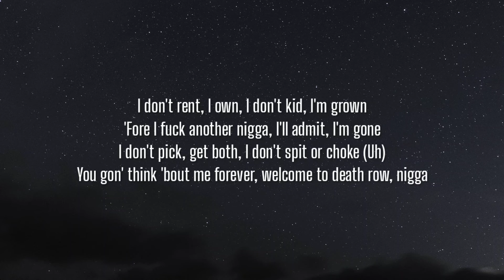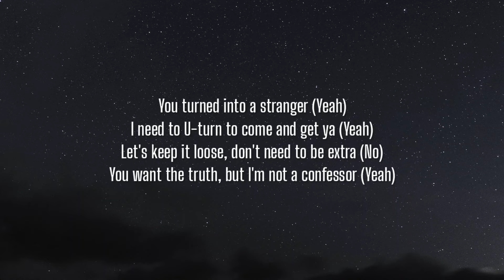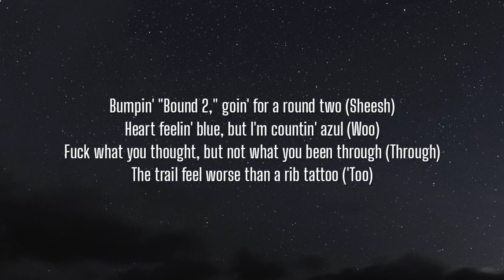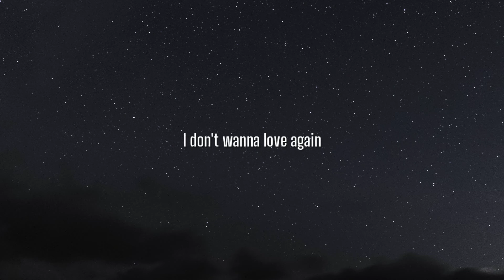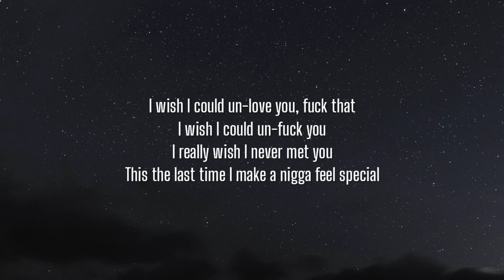Lyrical Lemonade, Latto, Swae Lee & Aminé - Special (Lyrics)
Lyrics:

[Intro: Latto]
Damn, I really can't even believe that it be like that
This shit crazy, fuck you

Look, it's either you with me or not, no in between (Yeah)
I used to need you, but now bitches need a drink
A bitch just need to think (Think), my old fling and link (Brr)
Had to tell him, "Bye, bye, bye," we ain't never been in sync
Used to hit it on the sink, in my kidney off the bean (Uh)
I gave your ass the world and showed you shit you've never seen
But you ain't appreciate it (Nah), you came stressed and left alleviated (Uh)
You came broke and then left fixed, that shit is crazy, ain't it? (Crazy)
I don't rent, I own, I don't kid, I'm grown
'Fore I fuck another nigga, I'll admit, I'm gone
I don't pick, get both, I don't spit or choke (Uh)
You gon' think 'bout me forever, welcome to death row, nigga

[Chorus: Latto]
I wish I could un-love you, fuck that
I wish I could un-fuck you
I really wish I never met you
This the last time I make a nigga feel special

[Verse 2: Aminé]
You know you special (Special)
You act like I ain't changed a bit since I met you (I met you)
Some of us grow in different places, babe, is that cool? (Is that cool?)
How the fuck we fightin' in Mallorca islands? (Sheesh)
You turned into a stranger (Yeah)
I need to U-turn to come and get ya (Yeah)
Let's keep it loose, don't need to be extra (No)
You want the truth, but I'm not a confessor (Yeah)
Bumpin' "Bound 2," goin' for a round two (Sheesh)
Heart feelin' blue, but I'm countin' azul (Woo)
Fuck what you thought, but not what you been through (Through)
The trail feel worse than a rib tattoo ('Too)

[Bridge: Latto]
I don't wanna love again, I don't wanna love again

Yeah, hit it raw-dog, she say I'm raw, dawg
Where that come from, them other girls crawl
On a tight schedule, I'm just shinin' celestial
6 A.M. text her, I made her feel special (Special)
Rockin' nylon, on them damn VVS's, shinin' all on
Baby, bad-bad, she don't trippin' 'bout cost
Every time I'm with her, man, she make me feel gone